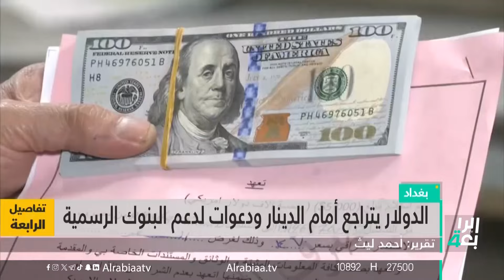الدولار يتراجع أمام الدينار ودعوات لدعم البنوك الرسمية